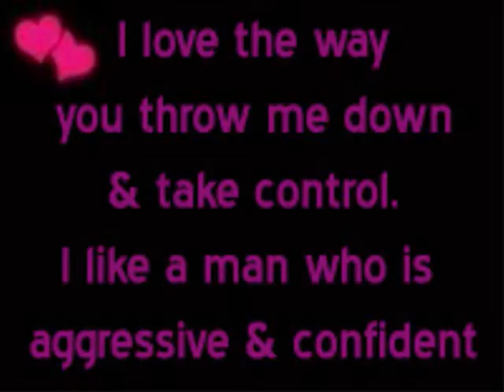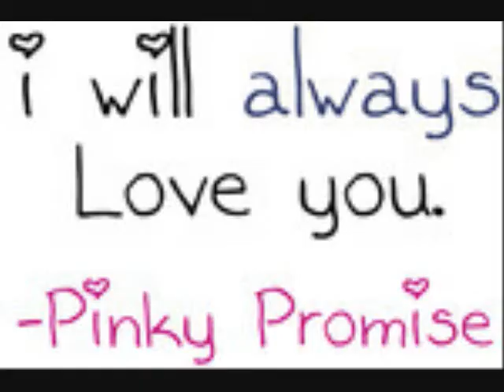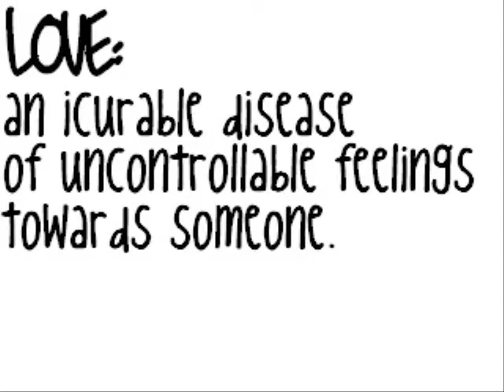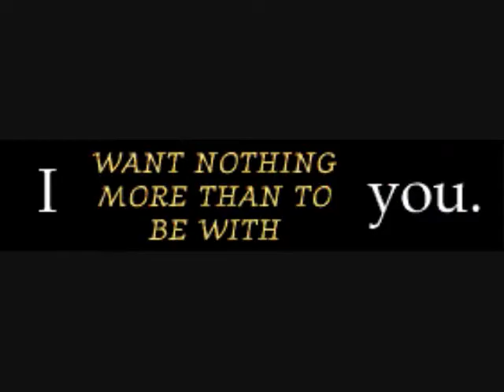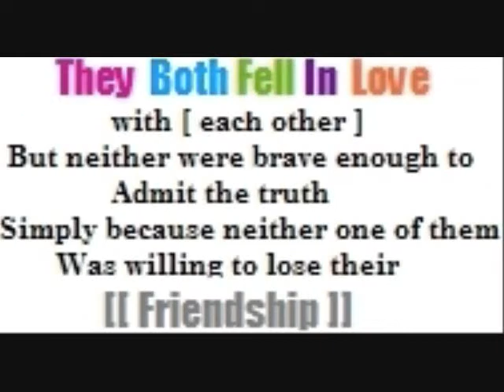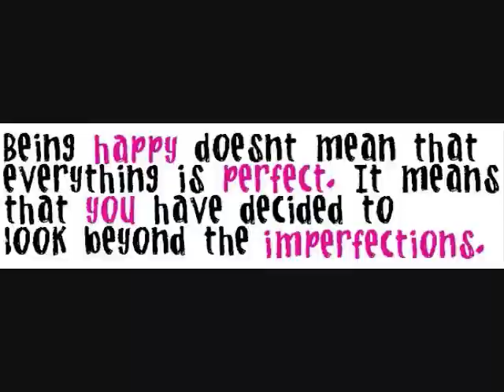For my husband lol again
Asia Cruz Lovers and Friends